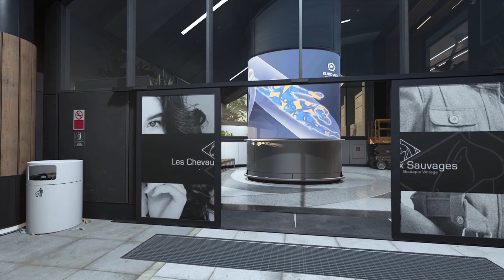Departures | Level Art of Modern Warfare III (2023)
A cinematic flythrough of "Departures", a multiplayer map from Call of Duty: Modern Warfare III (2023)

Media:
Main Channel » @JackOfBlackPhoenix2